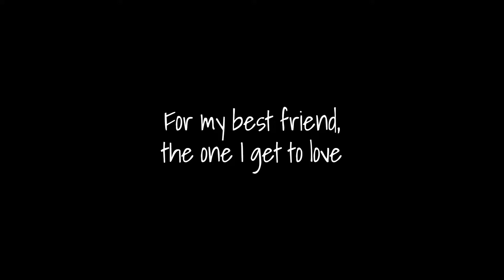my valentine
Cover of "I Get To Love You" by Ruelle and "Can't Help Falling In Love" by Elvis Presley